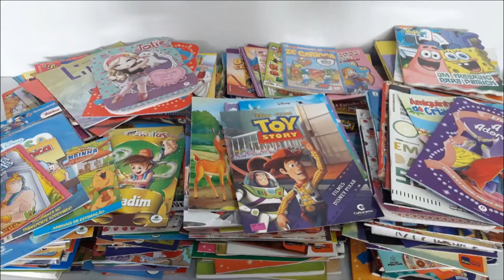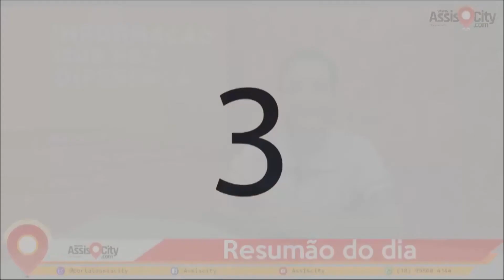Resumão do Dia 16/04/2019